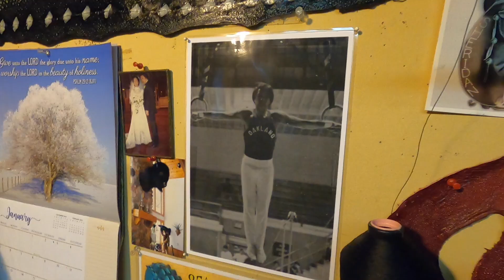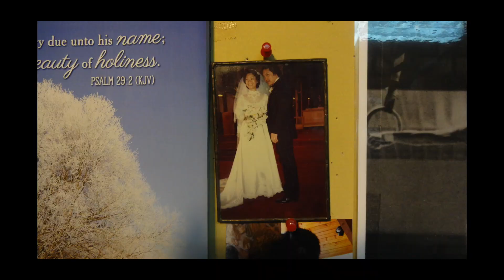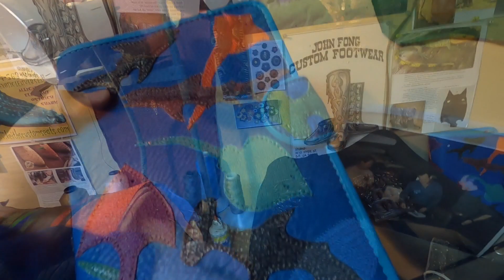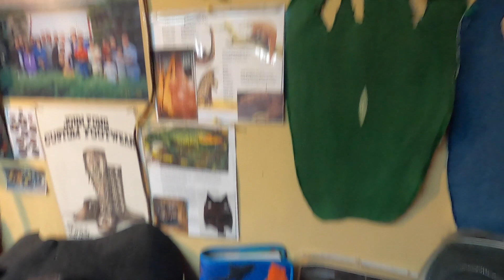John Fong Interview and Shop Tour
I got to spend some time with (IMHO) an absolute LEGEND in leathercraft, John Fong. I've made a few projects before with him:

I felt bad about missing the opportunity to get him screen time last year, so I made sure to not miss out on the chance in 2020. His faith is very important to him, so I made sure to leave that part in the video, even though it isn't directly related to leathercrafting in general.

I told him that I'd make the video and post it, but I didn't ask his permission to post his business information online via YouTube. His shop info is easily searchable, but he doesn't have a website for sales.